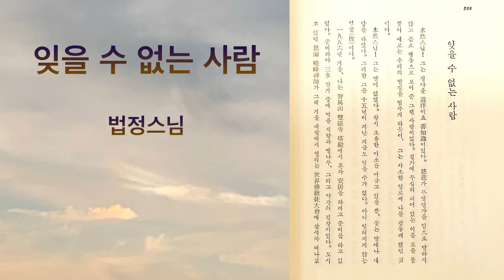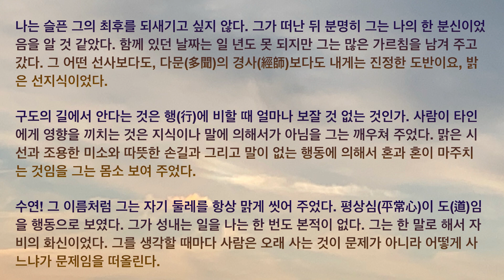잊을 수 없는 사람. 법정스님 글법문. 덕현스님 읽으심 2010년 토요법담 중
법정스님께서 쓰신 잊을 수 없는 사람이라는 아름다운 글을 법정스님의 상좌 덕현스님께서 토요법담 (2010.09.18) 법정스님 이야기 2-1 중 읽어주셨습니다. 법문은 법화림TV에서 만나보세요.

이 채널의 덕현스님 독경, 독송 영상은 다음 플레이리스트에서 모두 만나실 수 있습니다.